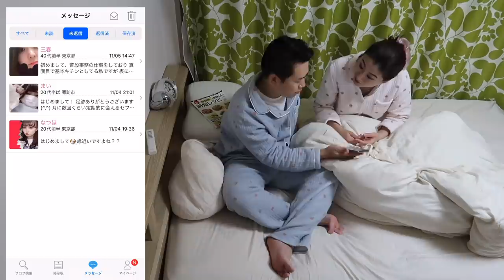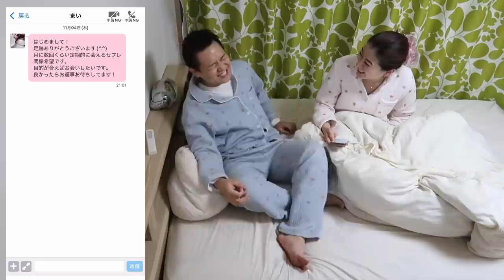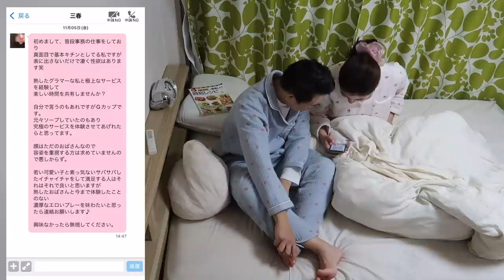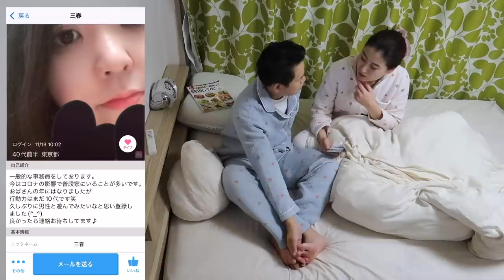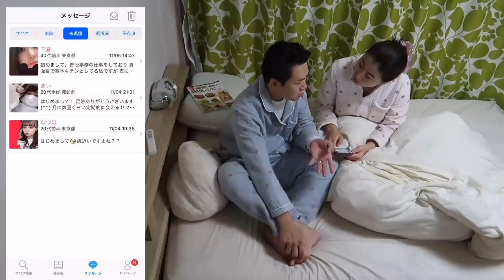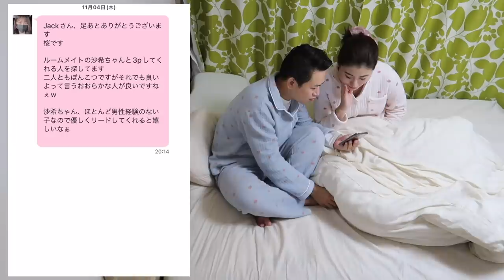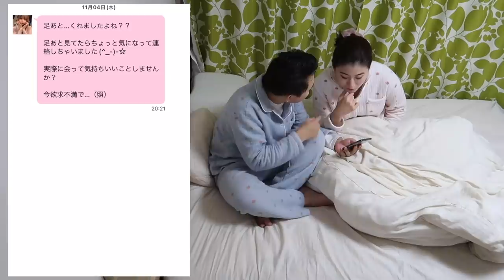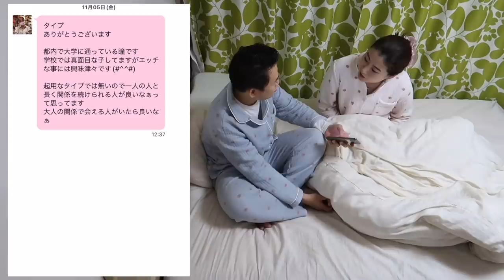REAKSI ISTRI JEPANG PAS TAU SUAMINYA SELINGKUH